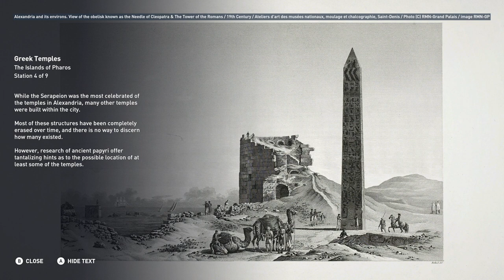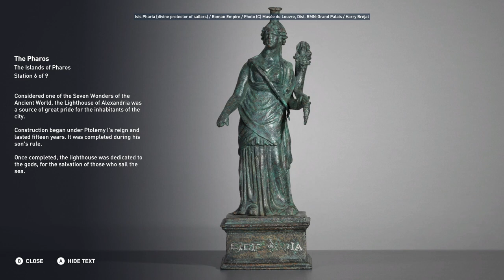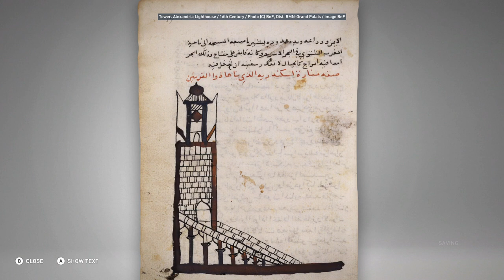Illuminating History: the Lighthouse of Alexandria one of the 7 wonders of the ancient world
Embark on a captivating exploration of the Lighthouse of Alexandria, one of the Seven Wonders of the Ancient World! This video delves into the history, engineering marvels, and enduring legacy of this awe-inspiring structure.

This video utilizes gameplay footage captured on PC (HP Envy with Intel(R) Core(TM) i7-9700 CPU @ 3.00GHz 64-bits and a Nvidia Geforce GTX 1650 GPU) with a Ubisoft+ subscription, to unveil the secrets and stories surrounding this wonder of the ancient world.

A Beacon in Time:

Wonders of the Past: Introduce the concept of the Seven Wonders of the Ancient World and highlight the significance of the Lighthouse of Alexandria.
A Guiding Light: Explore the role of the lighthouse in aiding navigation for ships entering and leaving the bustling port of Alexandria.
Engineering Marvels:

A Towering Feat: Discuss the construction methods and materials used in this colossal structure, potentially reaching over 350 feet (110 meters) tall.
Fueling the Flame: Unveil the ingenious mechanisms (mirrors or bonfires) believed to have been used to project the lighthouse's powerful beam.
Echoes of Grandeur:

A Lost Wonder: Discuss the eventual destruction of the lighthouse through earthquakes and the passage of time. Utilize historical artwork or reconstructions to showcase its potential appearance.
A Legacy of Innovation: Explore the lasting influence of the Lighthouse of Alexandria on lighthouse design throughout history.
Beyond the Ruins:

Modern Lighthouses: Draw comparisons between the Lighthouse of Alexandria and modern lighthouses, highlighting the evolution of technology.
A Symbol of Exploration: Conclude by emphasizing the enduring power of the lighthouse as a symbol of human ingenuity and the quest for safe navigation.
This video is perfect for anyone interested in:

Understanding the wonders of the ancient world and their technological advancements.
Learning about the Lighthouse of Alexandria and its role in maritime history.
Exploring the engineering marvels and construction techniques of this iconic structure.
Discovering the legacy of the lighthouse and its influence on modern navigation.